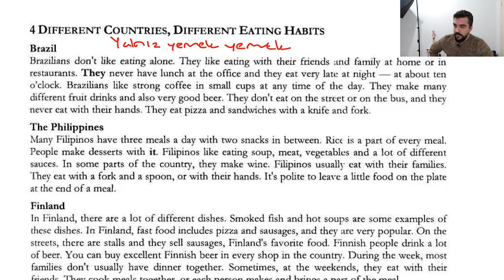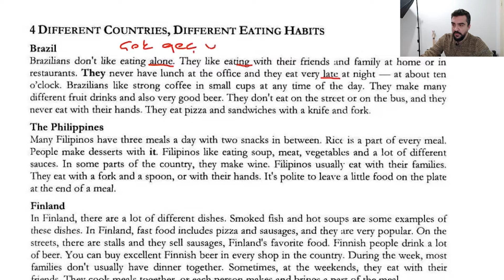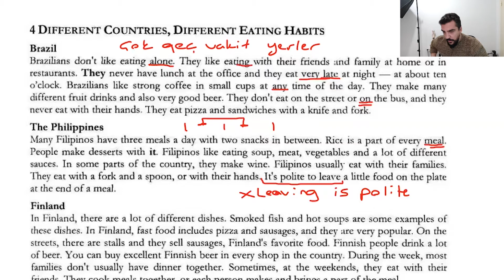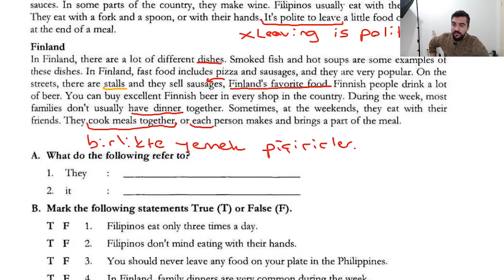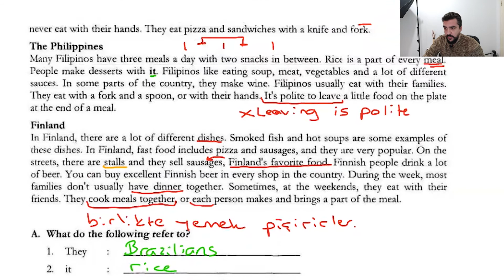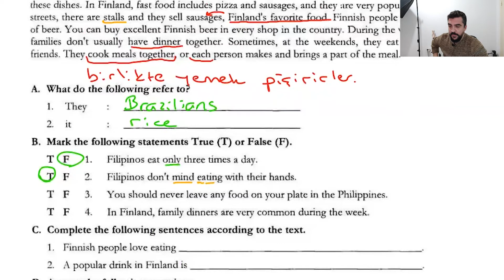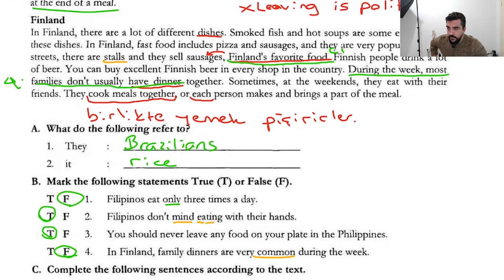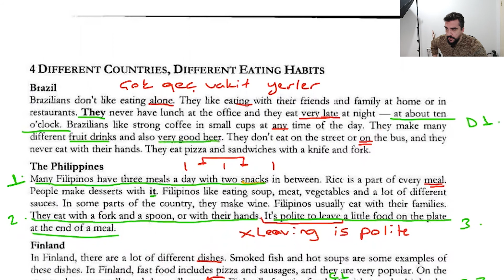A2 Metin Analizi | İngilizce Reading Çalışması | 3. Different Countries, Different Eating Habits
Bu dersimizde A2 seviyesindeki bir okuma parçasının analizini yapıyoruz. Metinde ağırlıkla zarfların pozisyonları üzerinde durulmuş ve "It's + adj. + to V0" kalıbına örnek teşkil edecek bir cümle görüyoruz. İyi seyirler.

Metin analizleri, bir okuma metnini size nasıl okumanız gerektiğini ve hangi konularda ve kelimelerde eksik olduğunuzu size gösterir. Analizi izlemeden önce metni kendi başınıza mutlaka bir kez okuyun.